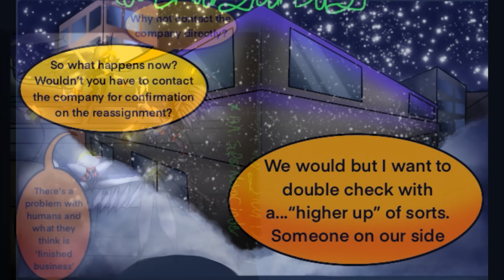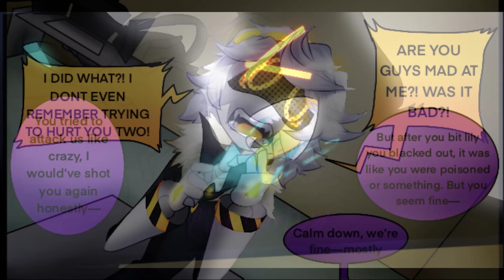Virus N attacks Lilly and Uzi | Anarchy Au (Murder Drones Comic Dub)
Somethings wrong in N's Head and it causes him to attack Uzi and Lilly and V is up to something with her new "teammates"

▶VOICE ACTORS
☆UZI,Kamakiri, V & J voiced by @jelzyart
☆ Lilly voiced by @DollWantsToVA
☆N, E9, C4 & Alexei voiced by me :D

Hope you all are enjoying the new Murder Drones comics been having allot of fun with them and other stuff! But don't worry gonna come back with allot of Friday Night Funkin, Five Nights At Freddys, Godzilla, and Pokemon projects soon!